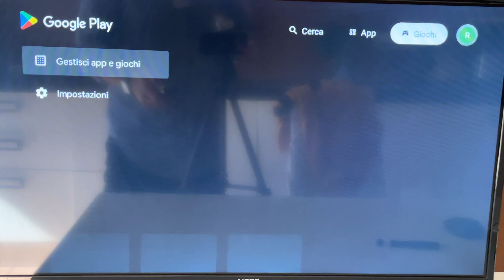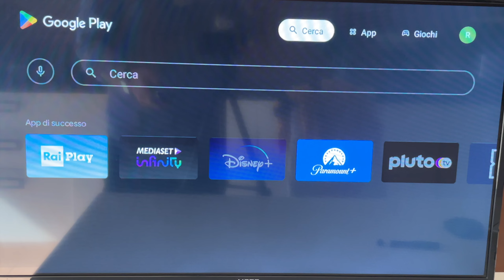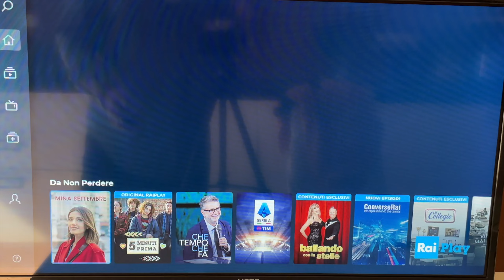Come installare le APP su Metz MTC6000 32"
ACQUISTALO
Metz MTC6000 32" Smart TV